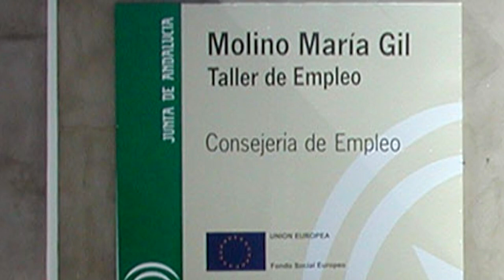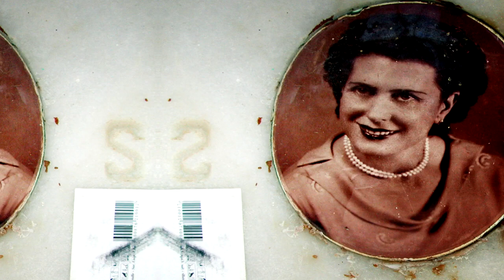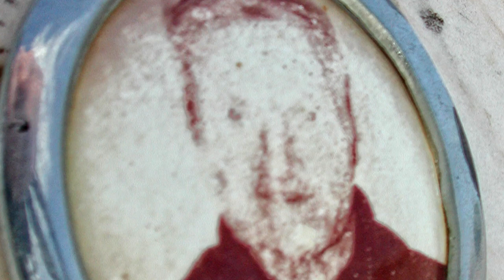The little drummer boy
adaptation en mode mineur d'une stupide chanson française
'l'enfant au tambour"